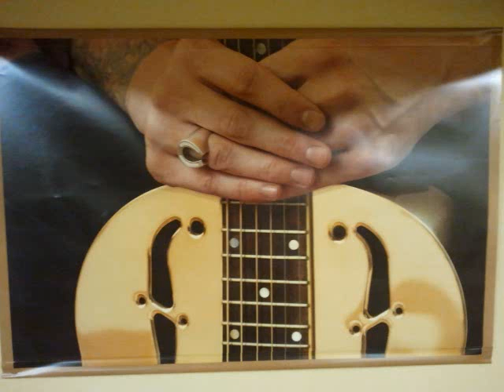Matt V - Train Station Closing Soon Blues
i aint no hollaback girl